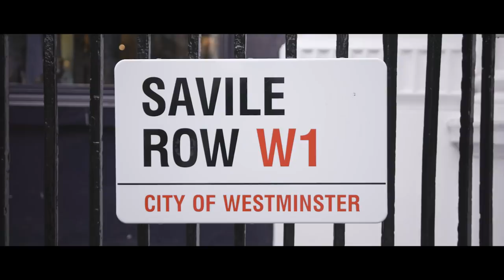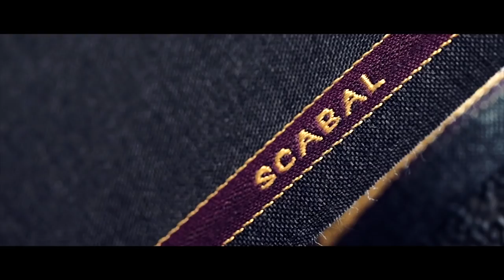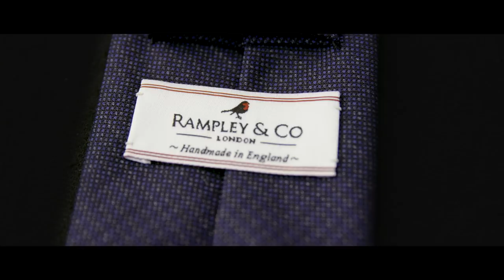The Scabal Tie Collection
Through its dedication to innovation and quality, Scabal produces some of the finest cloths for bespoke tailors and textile businesses around the world. We are pleased to collaborate with them to create The Scabal Tie Collection, offering both self-tipped and handrolled finishes.